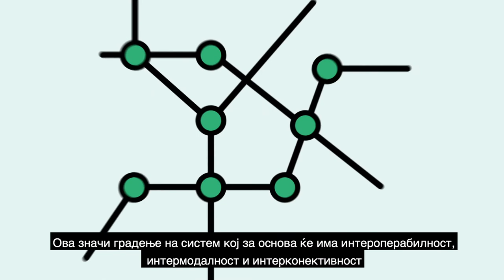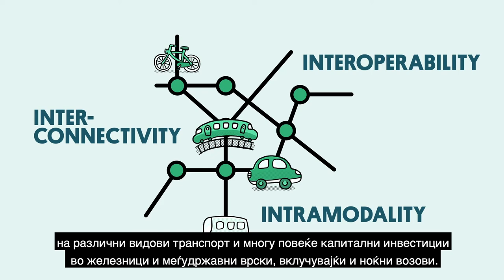Транспорт и мобилност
Здраво! Во ова видео ќе зборуваме за воздух, и поконкретно за загаден воздух, кој е сериозна опасност по здравјето но исто така ја уништува околината и ги загрозува идните генерации Чистиот воздух не треба да биде лукзус, туку едно основно право на сите.